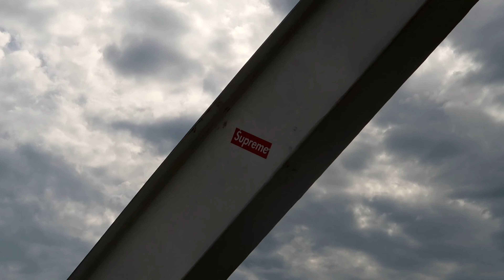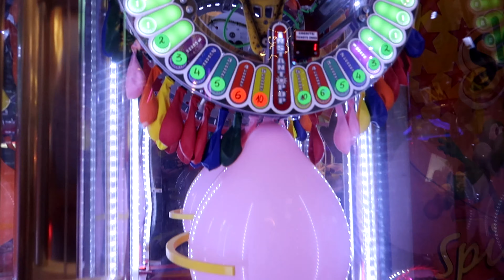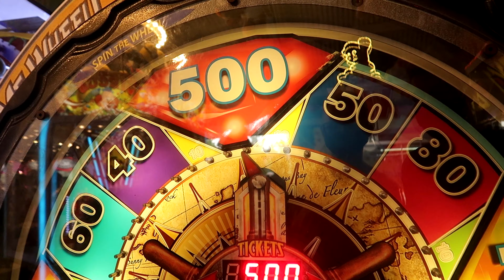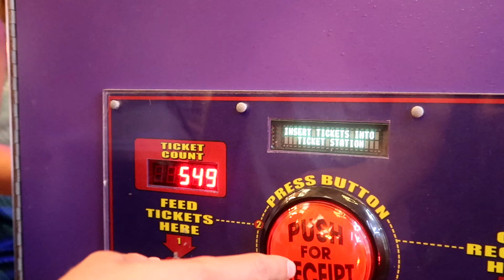SKYLINE PARK VLOG! | Titrox